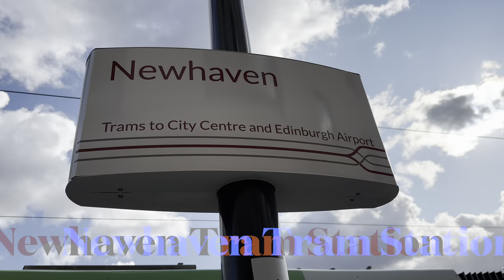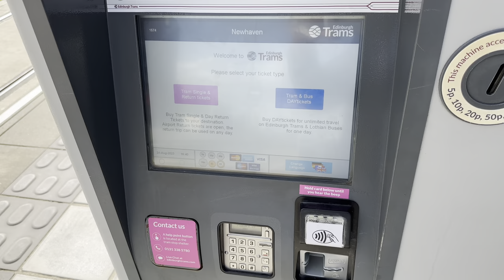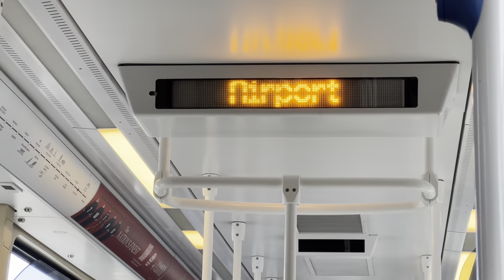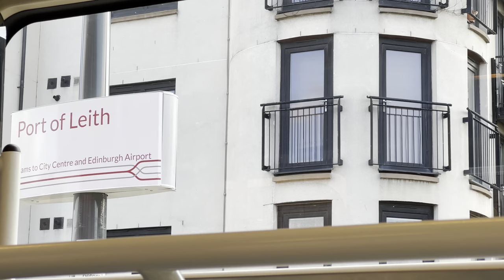Riding Edinburgh Tram to See the New Extended Route . Newhaven to Prince Street. .4K HDR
The highly successful Edinburgh Trams network has been extended by 3 miles to create a spine across the City. Trams  run from Edinburgh Airport, Gyle Centre, Edinburgh Park and Murrayfield Stadium across the City centre to 8 brand new stops conveniently located along Leith Walk, The Shore, directly outside the doors of Ocean Terminal and at Newhaven.
Basically, an extension bit was done from York place to Newhaven, so I decided to have a ride of the extended route and show  you my experience and review 😀.
York place stop is no more, so I decided to get off at Princes Street instead of St. Andrews Square

0:00 The Firth of Forth
0:20 Newhaven Harbour